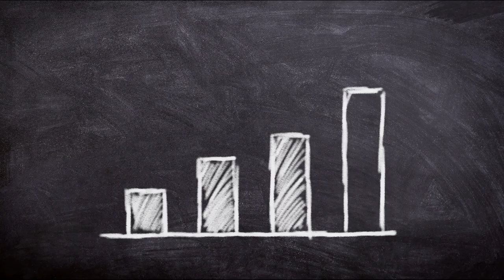Deutsche Wohnen & Co. enteignen: der Crowdfunding-Trailer!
Immobilienkonzerne machen fette Profite mit steigenden Mieten. Das nehmen wir nicht länger hin: Wir wollen durch einen Volksentscheid über 240.000 Wohnungen von privatwirtschaftlichen Unternehmen wie Deutsche Wohnen, Vonovia und Co vergesellschaften. Die Möglichkeit dafür schafft Artikel 15 des Grundgesetzes. Nur wenn wir Wohnraum wieder gemeinnützig verwalten, können wir die Wohnungskrise beenden. Unterstütze uns und hilf uns dabei, Berlin zu retten. Denn unsere Stadt ist eine Stadt für alle!